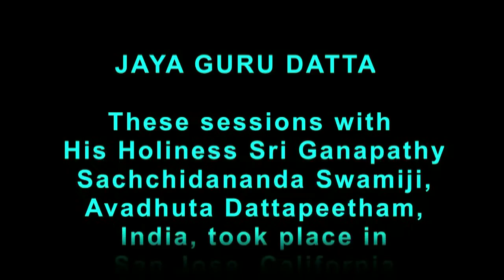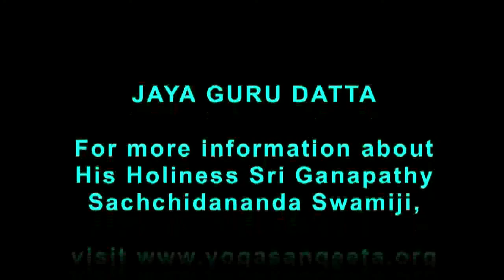Muruga Muruga bhajan by Sri Ganapathy Sachchidananda Swamiji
Sri Ganapathy Sachchidananda Swamiji sings bhajan on Skanda.
This session was held in San Jose, California, Sunday Aug. 2, 2009.